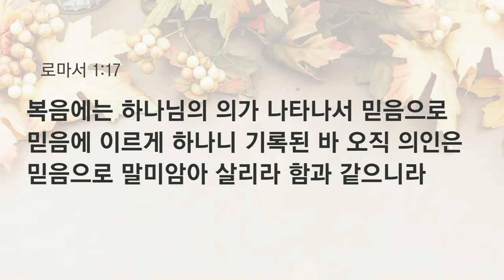[예원교회] 수요예배 - 복음을 사랑한다면 (롬 1:16~17) - 박순우목사 - 2024.11.20.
복음을 사랑한다면 (롬 1:16~17)

1:16 내가 복음을 부끄러워하지 아니하노니 이 복음은 모든 믿는 자에게 구원을 주시는 하나님의 능력이 됨이라 먼저는 유대인에게요 그리고 헬라인에게로다
1:17 복음에는 하나님의 의가 나타나서 믿음으로 믿음에 이르게 하나니 기록된 바 오직 의인은 믿음으로 말미암아 살리라 함과 같으니라